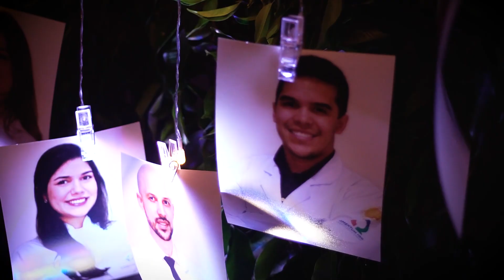Santa Casa de Maceió forma 30 novos médicos especialistas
Após quatro anos, a Santa Casa de Maceió realizou, presencialmente, mais uma formatura do seu Programa de Residência Médica (PRM). Na noite de 8 de fevereiro, no Jatiúca Hotel & Resort, 30 profissionais formados em 11 especialidades foram entregues à sociedade alagoana. Atualmente, o hospital possui 22 programas e 87 médicos residentes em seus quadros.

Nesta que foi a 18ª edição do programa, foram formados especialistas em Anestesiologia, Cardiologia Clínica, Cirurgia Geral, Clínica Médica, Geriatria, Ginecologia e Obstetrícia, Ortopedia e Traumatologia, Otorrinolaringologia, Pediatria, Pneumologia e Radiologia e Diagnóstico por Imagem e um Fellow em Imagem.